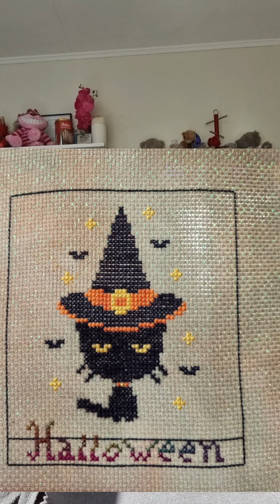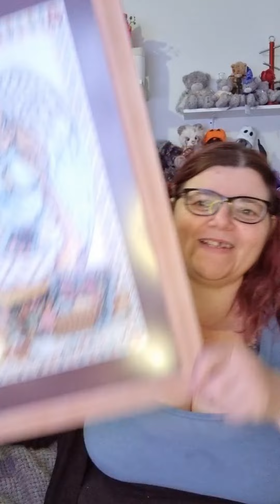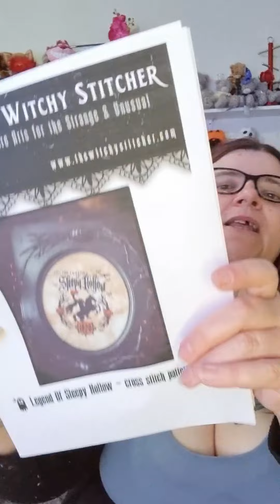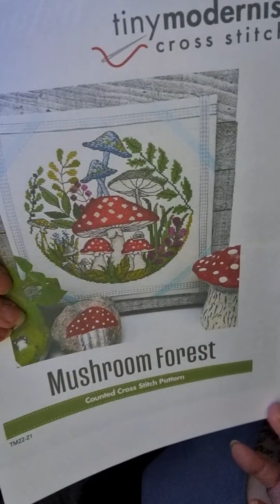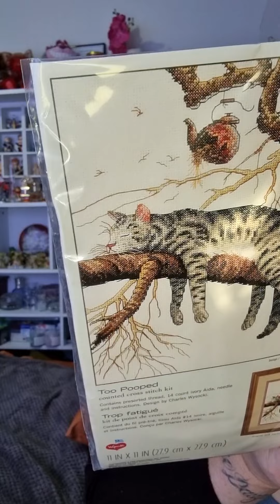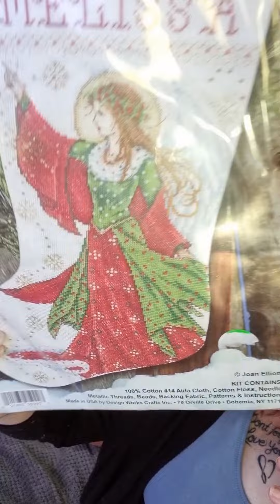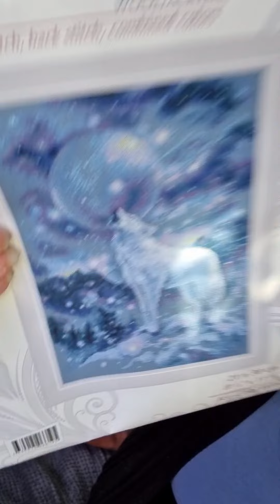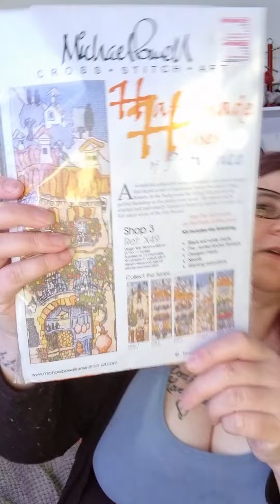FLOSSTUBE #3. Catch up, meet the gang, FFO!! WIP n stuff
Flosstube #3 - Sunday 17 April.  Wellington,  New Zealand.   Catch up, meet Bobby McGee and Shadow Monkey.  Finishes, WIPs, my FIRST pillow! Stitchy Mail and my craft corner.

JKs Cross Stitching Supplies (Australia/NZ only)

Witch cat design

Halloween Tree design

What im watching on FlossTube??